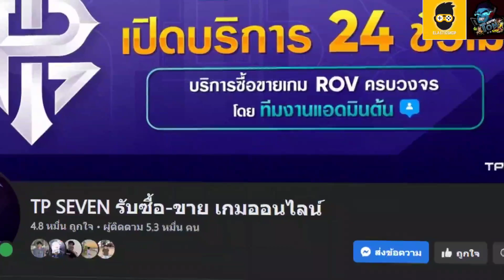ROV - รีวิว! กล่องสกินแอสซาซิน 15 คูปอง | สุ่มจนได้สกินใช้กี่คูปอง?